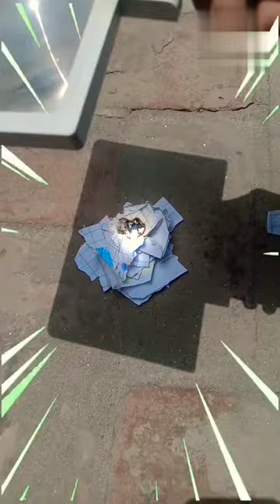Solar Lens fire (part 2) | experiment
we have a Fresnel lens which is use as screen larger we did some crazy experiments with it
⚠️This experiment cause serious injuries Don't try this at home ⚠️

|| rated titles ||
Fresnel lens experiments
Fresnel lens makes free energy
principal of fresnel lens
Fresnel lens solar power
Giant Fresnel lens melts rock
world's biggest solar lens
lens fire experiment
burning stuff with 2000°F solar power
experiment with parabolic lens
science experiment to do at home
science project
science fair
school experiments
magnifying glass experiment
magnifying lens experiment
magnifying glass fire
magnifying science
giant glass experiment
lense burning paper
how to start a fire with magnifying glass